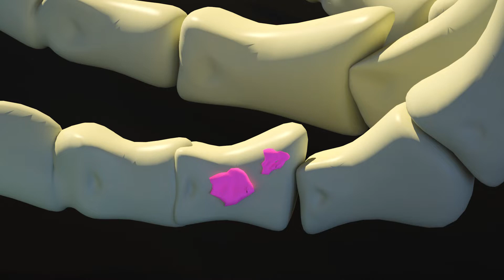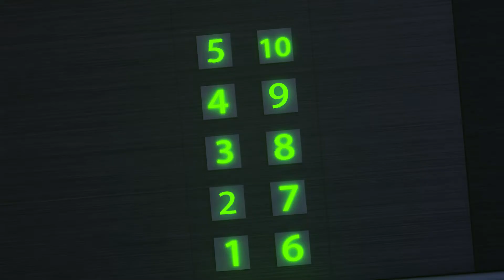Fun quiz + tricks | Dolly and Friends 3D | Cartoon Kids | Funny Episodes of Animation